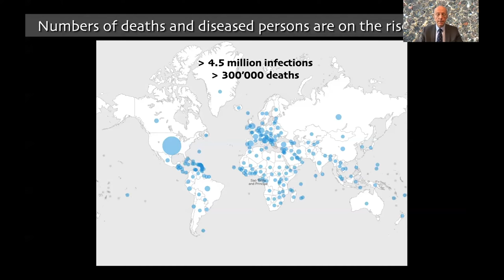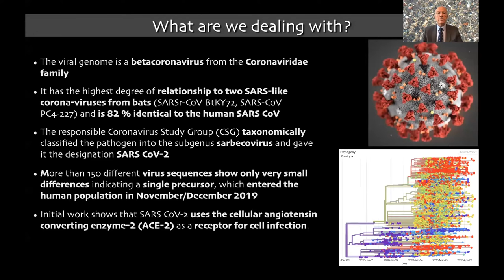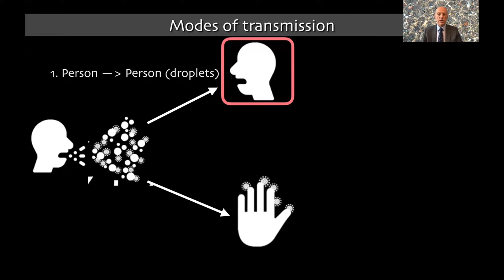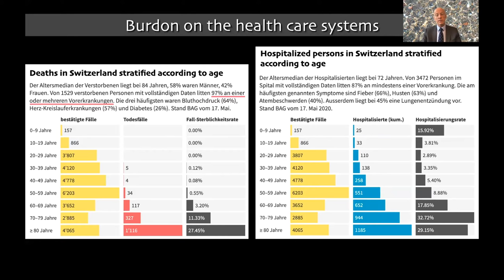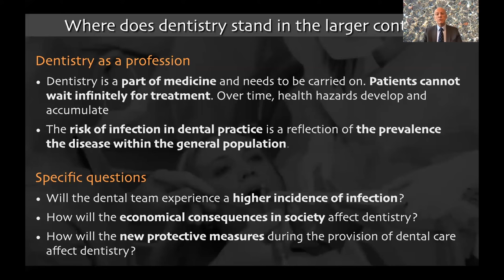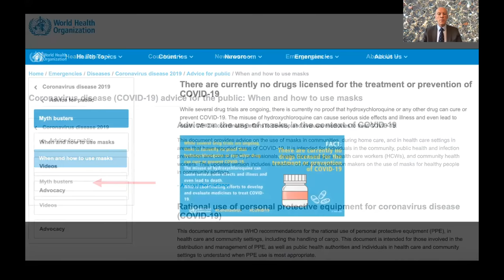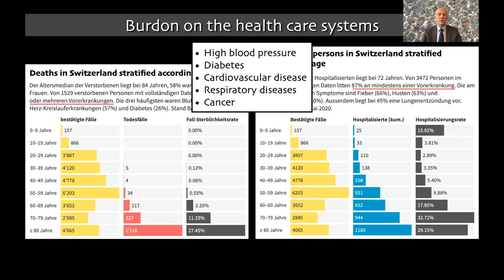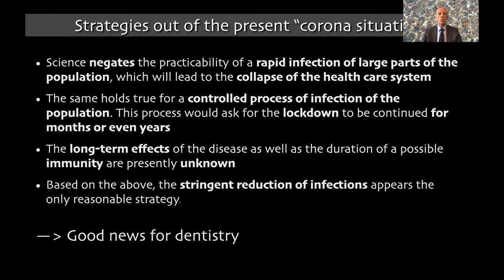How to respond to the corona pandemic in dental practice by Prof. C. Hämmerle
The Covid-19 pandemic has changed every aspect of our social and professional life. The world is settling down to a “new normal”! Prof. Christoph Hämmerle offers his insights into the current status of the COVID-19 pandemic, the true toll of infection, and where dentistry stands in this context. He also gives recommendations for practice management, and the protective measures to reduce the risk of infection transmission at dental practices.